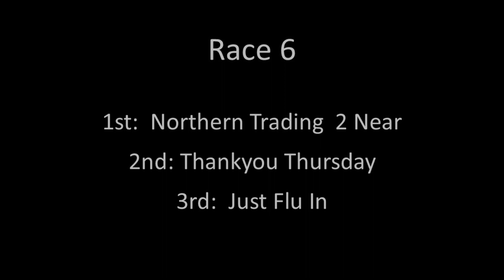BHRC NHS Fundraiser Race 6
As part of a fundraiser for the NHS during the Covid-19 crisis, members of the British Harness Racing Club have organised these fantasy races using old footage with fresh commentary recorded over the top.

The sixth race on the fantasy card is the Oakview Stables Covid-19 Higher Grade Heat 1, 10 runners go to post at Tir Prince.